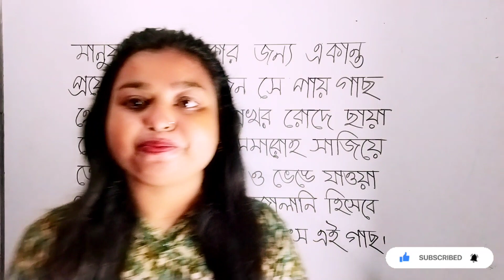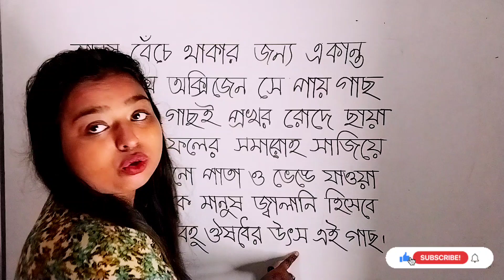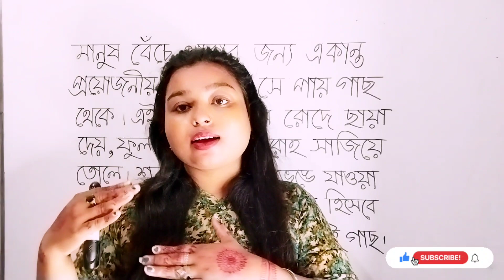বাংলা রিডিং পড়ার নিয়ম | বানান শিক্ষা |Learn Bangla@Somoy-24news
বাংলা রিডিং পড়ার নিয়ম | বানান শিক্ষা |Learn Bangla‎ bengali #2023 bangla learning video spelling বাংলা alphabet phonics learn বাংলা spelling বানান @geniusenglishclub6858